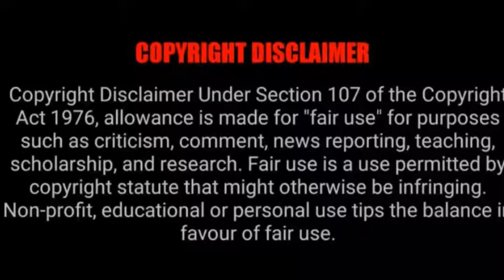Kanye West is Furious and here's why........